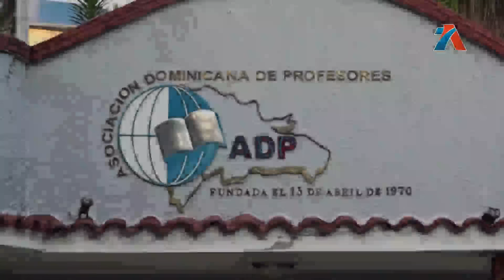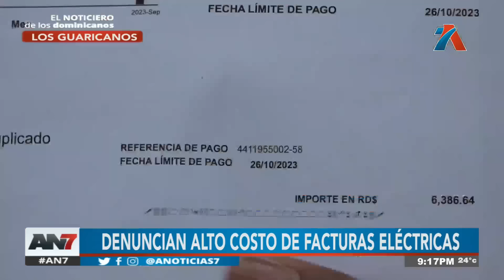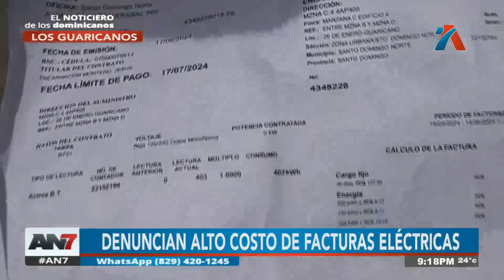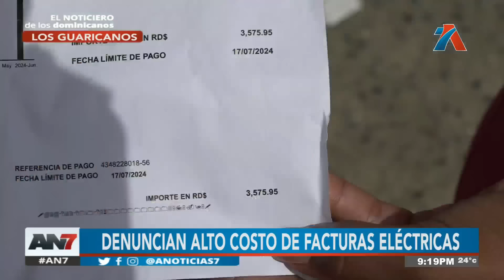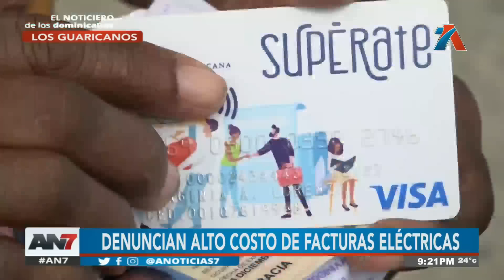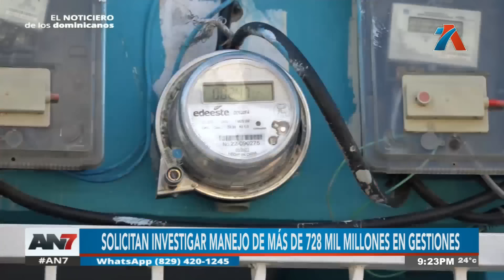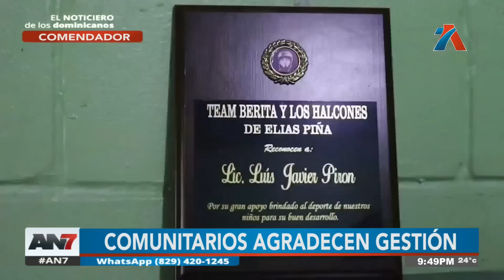AN7 Estelar: Programa del 23 de Agosto de 2024